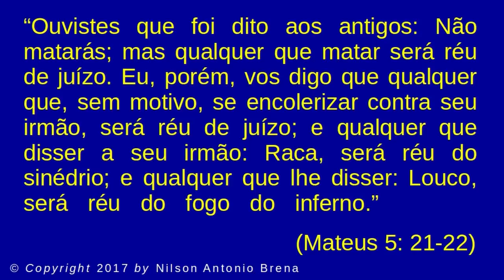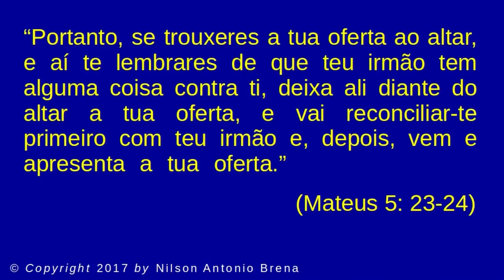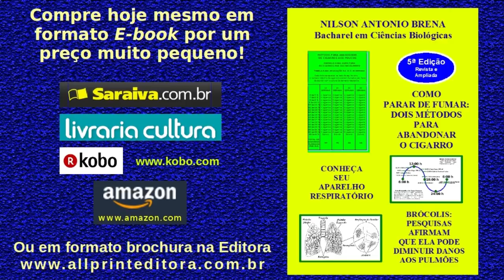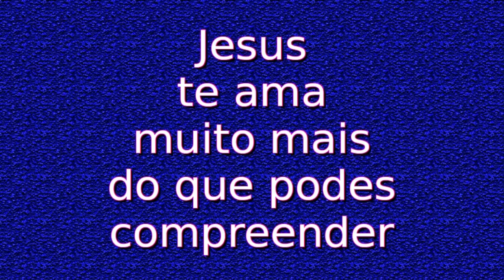Jesus Ensina a Amizade e o Respeito ao Próximo - Vídeo 8 – 1/2/2017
Palestra completa. Reflexão sobre o Evangelho de Mateus, Capítulo 5, Versículos 21 a 24. Jesus ensina a reconciliação entre os homens. Palestra proferida pelo Biólogo Brasileiro Nilson Antonio Brena.